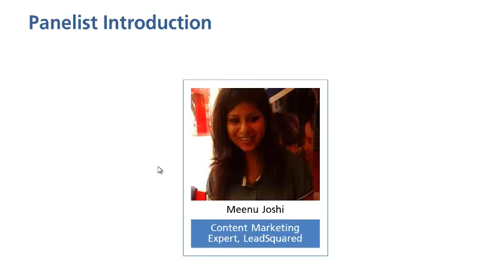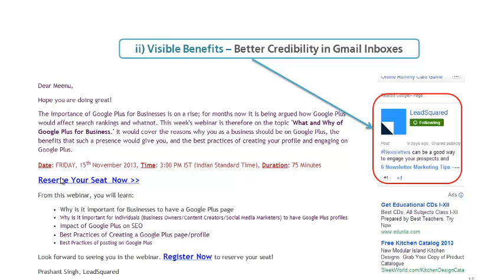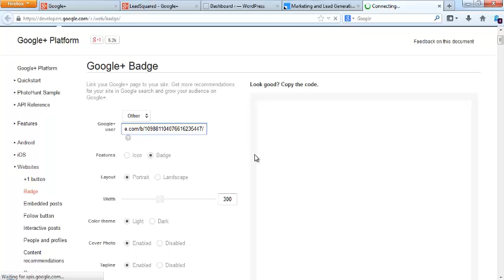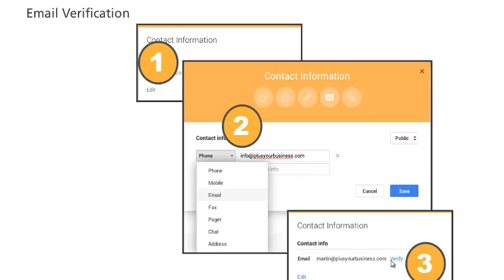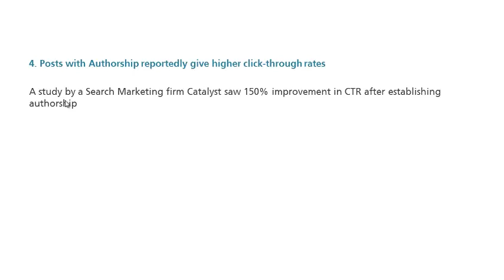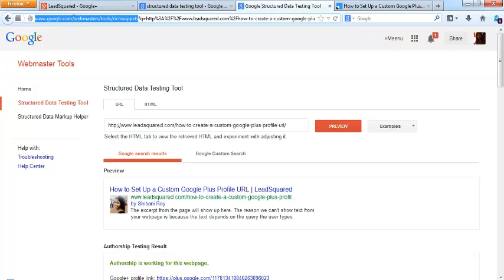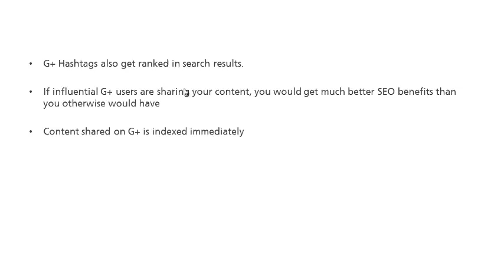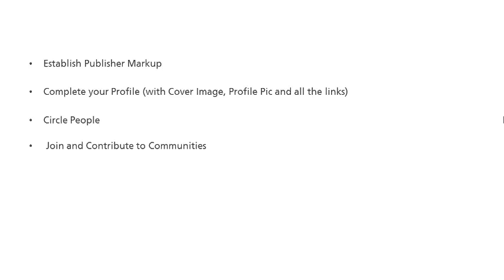what and why of Google Plus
This video includes what and why of Google Plus

About us:
LeadSquared is a SaaS solution provider, helping 2000+ enterprises across 19 countries to drive sales efficiency at scale. LeadSquared has been recognized by Deloitte, Frost & Sullivan, TrustRadius, and NASSCOM, among others. The company is headquartered in Bengaluru with a local presence in Mumbai, Delhi, Hyderabad, Dubai, Johannesburg & New Jersey.